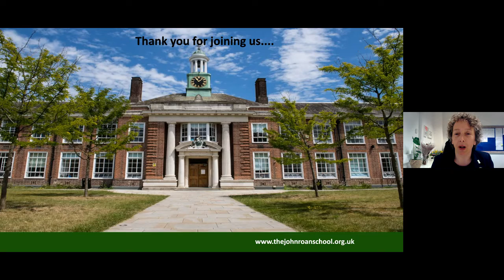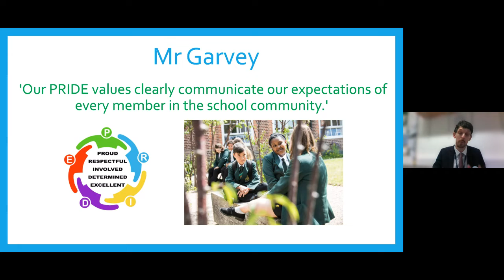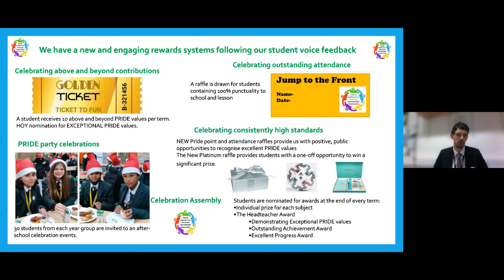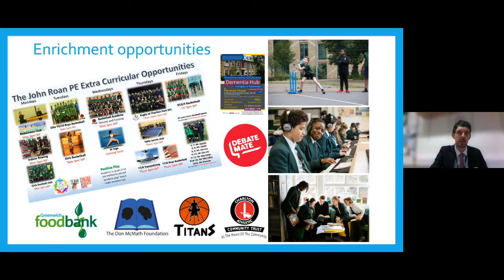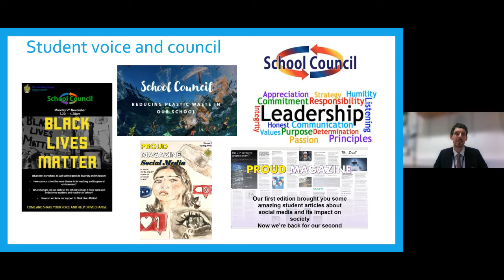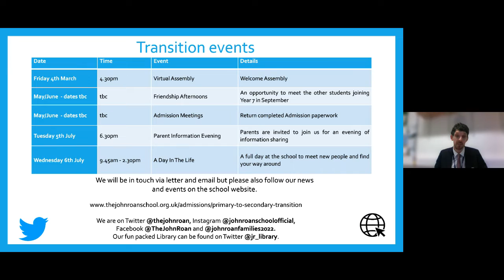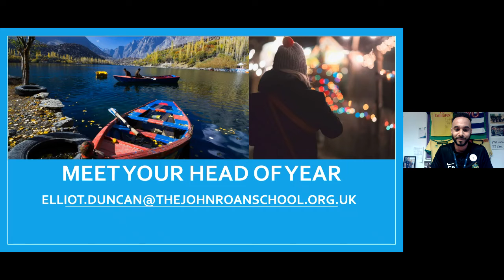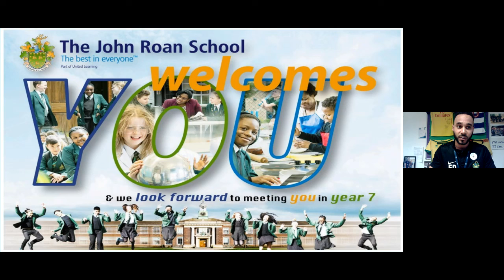The John Roan School Online Welcome Assembly 4th March 2022